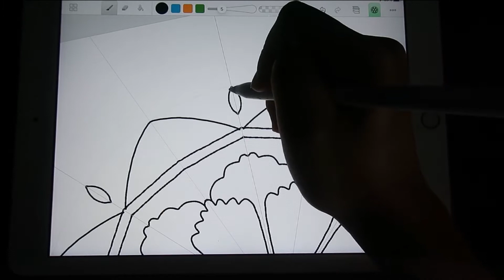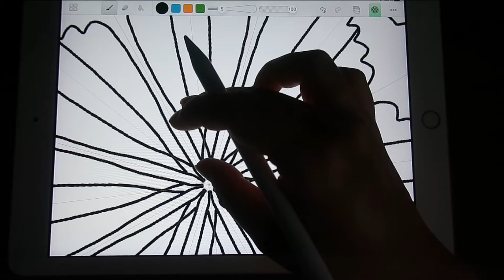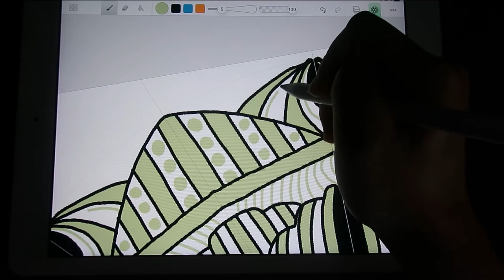アメイジオグラフで簡単曼荼羅アートを作る AMAZIOGRAPH | MANDALA CREATION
アメイジオグラフという有料のアプリを使ってマンダラアートを作りました。
簡単にそれっぽい作品が作れるのでお勧めです。

アメイジオグラフは、マンダラアートや幾何学アートを作るのに特化したイラスト作成アプリで、様々な種類のアート作品を作ることができます。
センスには自信がないけど、何かクリエイティブなことがしたいという方にぴったりです。
かくいう私もセンスの欠片も絵心もないのですが、アプリだとそれっぽく作れるような気がします。

見栄えのいい作品を作りたいのですが、なかなか思うようにはいきません。 試行錯誤しながら頑張ります。